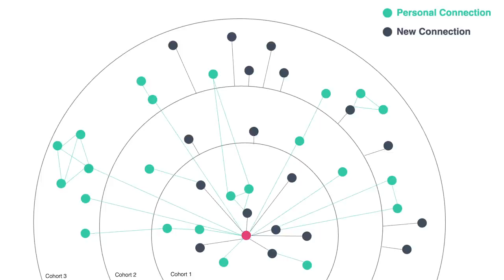How to Revitalize a Neighborhood -- Without Gentrification | Bree Jones | TED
The housing market can be vexing: while some neighborhoods get ridiculously expensive and price out longtime residents, others have historic homes sitting vacant without demand. Equitable housing developer and TED Fellow Bree Jones shares how she found a way to revitalize neighborhoods experiencing hyper-vacancy while preventing gentrification -- supporting home buyers and transforming communities along the way.

Follow TED!